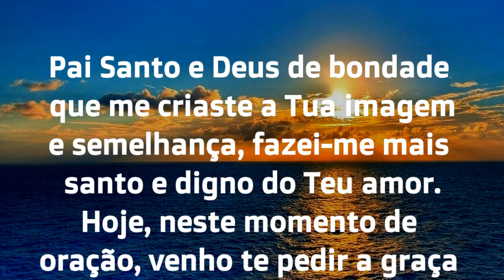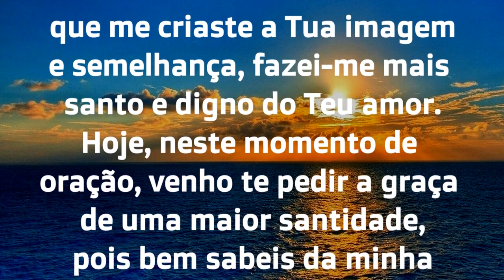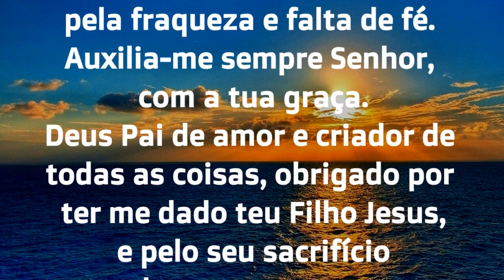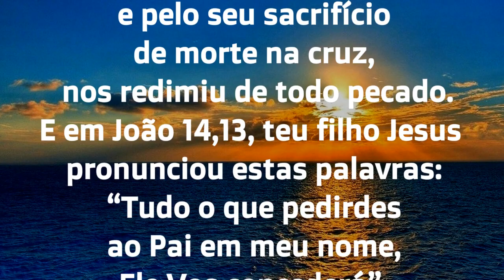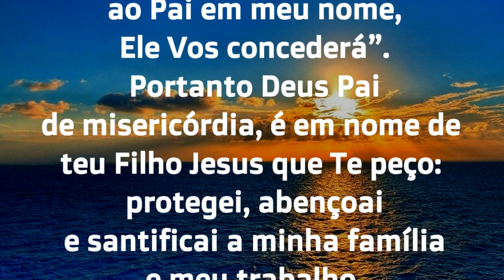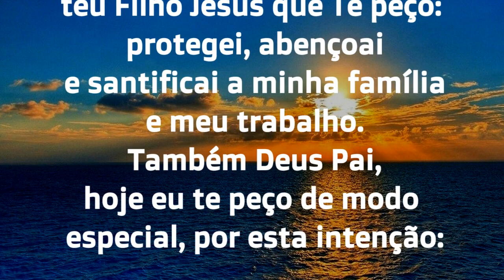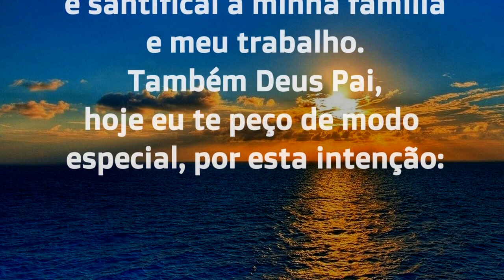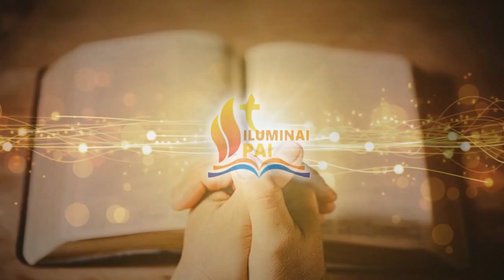30/07/2023 ORAÇÃO DO DIA Tudo por Jesus Nada sem Maria Iluminai PAI